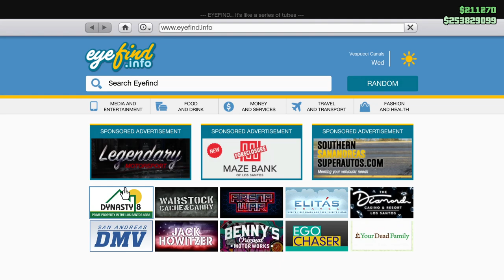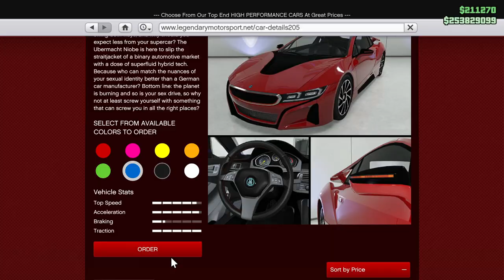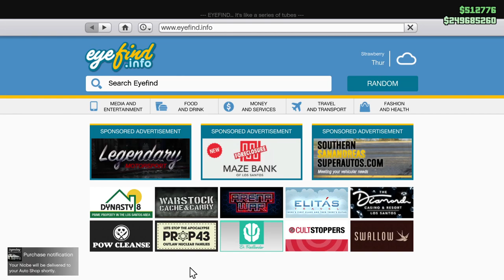Building the Übermacht Niobe and Driving It Up Chiliad! Let's Play GTA5 Online!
In this one, I build the Übermacht Niobe and not only do I drive it up Chiliad, but I take it on the Stunt Track "Bridge Too Far" to test it's performance.  Will it be able to match my best time driving the Itali GTO? Tune in to find out!